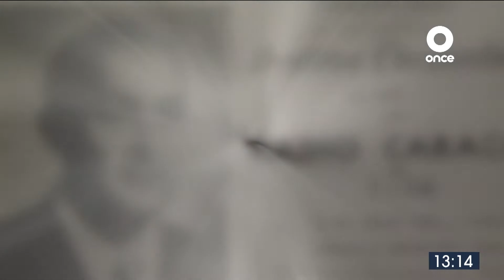DE MÉXICO AL MUNDO - Mariachis, 6.DIC